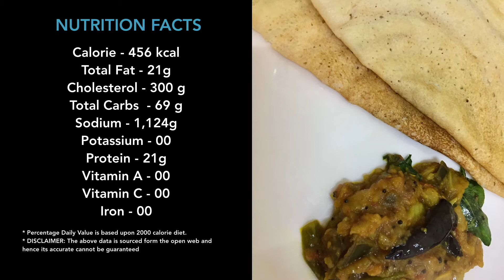BRINJAL CHUTNEY**EGGPLANT, TOMATO & POTATO CHUTNEY**, கத்தரிக்காய் சட்னி, #070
BRINJAL CHUTNEY

This chutney is a specialty of the Coimbatore District in the Tamil Nadu State of India.

The chutney is made with Brinjal, Tomato & Potato and is seasoned with mustard seeds, dry red chili and curry leaves.

This chutney can be served with Idly, Dosa or any other Indian bread variety.

SERVES - 4

INGREDIENTS:

* Brinjal (Eggplant) - 1 large size
* Curry Leaf - 2 sprigs
* Dry Red Chili - 6 pcs

Note:

* Serve hot with Idly, Dosa or any Indian Bread.